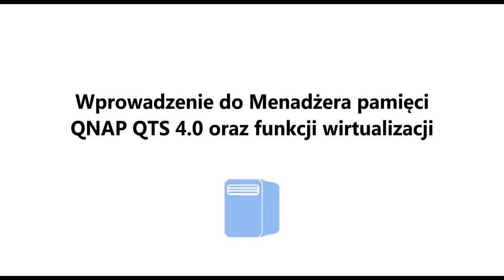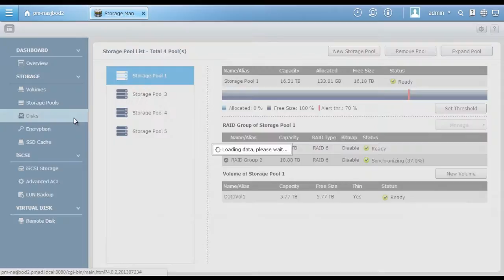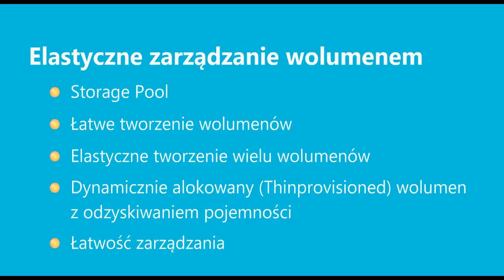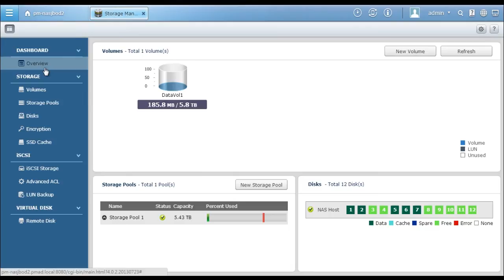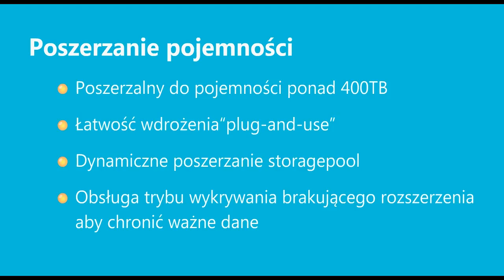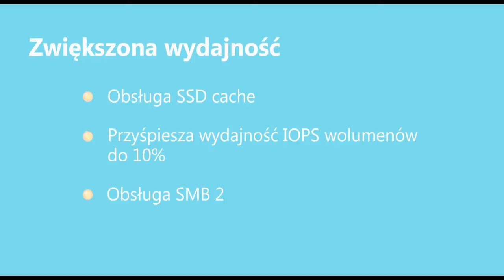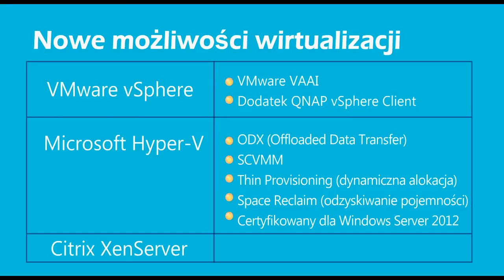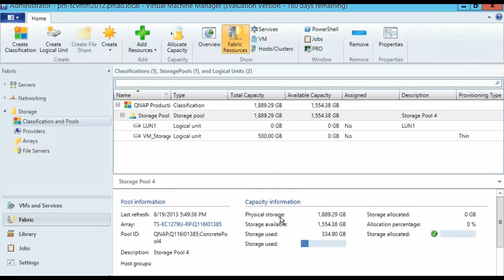Wprowadzenie do Menadżera pamięci QNAP QTS 4.0 oraz funkcji wirtualizacji (polski)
QTS 4.0 zapewnia elastyczne, szybkie i ekonomiczne rozwiązanie rozszerzenia pojemności dla firm potrzebujących dużej przestrzeni dyskowej. Przedsiębiorcy nie muszą inwestować dużo w początkowej konfiguracji, przez co zachowują elastyczność do późniejszego zwiększenia pojemności na życzenie.